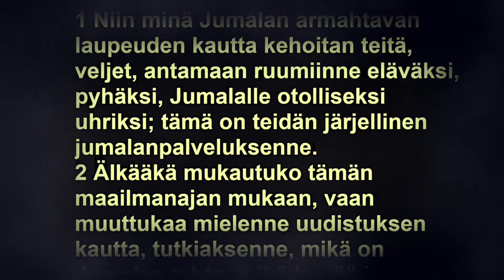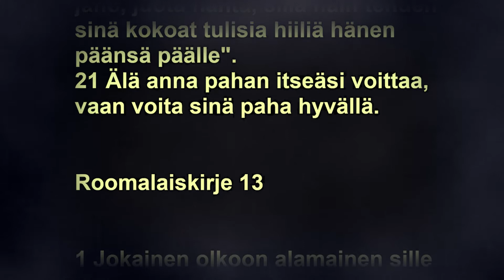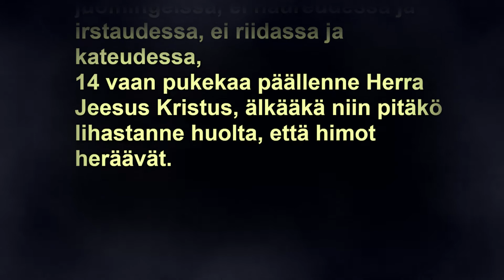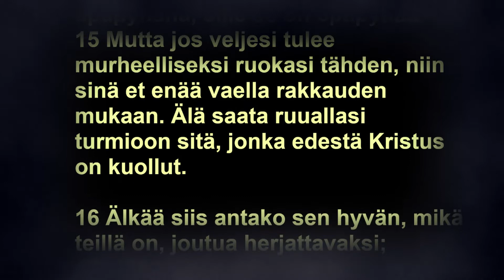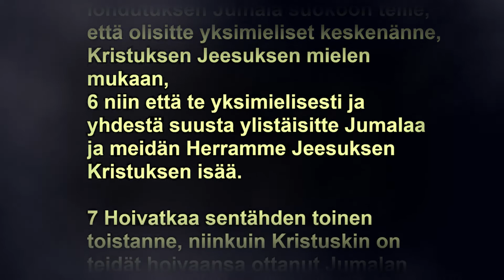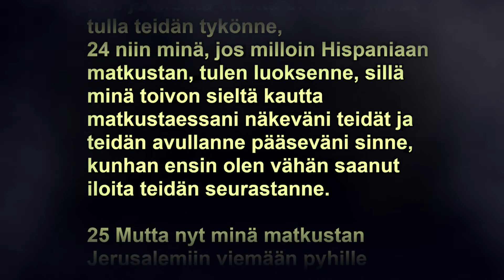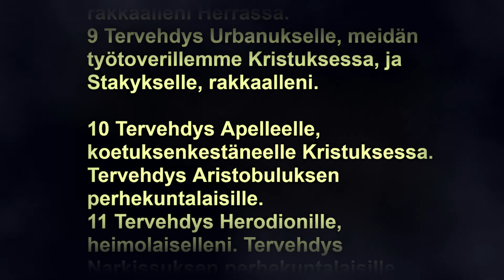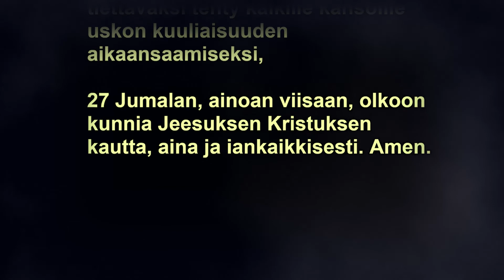Ääniraamattu: Roomalaiskirje luvut 12-16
Apostoli Paavalin kirje roomalaisille (1938 UT käännös).

3:30 luku 13
6:09 luku 14
9:58 luku 15
15:46 luku 16

Lukija: HM Ojala